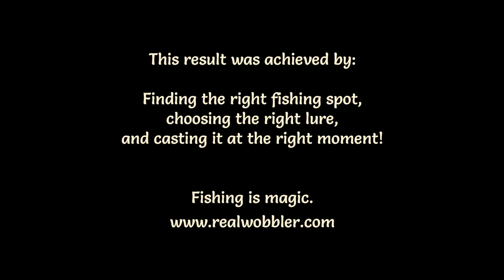Girl Catches Walleye on Her First Cast/ Бяла Риба на Първо Замятане/ Zander mit dem Ersten Wurf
Spinning Fishing in the Spring of 2017. Girls surprising catch of a walleye on her first cast on a Realwobbler handmade real fish skin crankbait while fishing from the river bank. Live strike is included.

BG
Риболов на бяла риба на спининг през пролетта на 2017 г. Улов от брега на река Марица при първото замятане на ръчно изработен воблер Realwobbler с кожа от риба.

DE
Spinnfischen im Frühling, 2017: Frau fängt einen Zander mit dem ersten Wurf auf einen handgemachten Fischhaut-Wobbler Realwobbler vom Ufer aus. Sieh Dir den Live Biss an und was genau geschah!

ES
Primavera de 2017. Chica pesca lucioperca a spinning desde la orilla del río. Captura al primer lance. Vea el ataque en directo y lo que ocurrió!